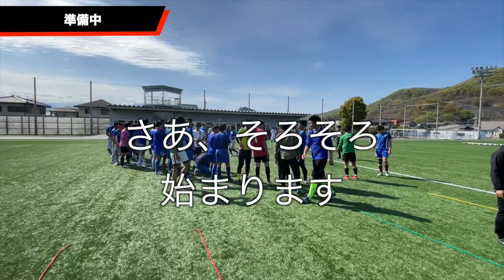【前編】日本一の高校サッカー選手へ、ライキネ大地が熱い脳科学トレーニングを行いました！/ライフキネティック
「ライキネ日本全国出張トレーニングのご依頼はこちら」

「無料体験オンライントレーニング申し込みはこちら」

【ライキネとは？】
脳を活性化してパフォーマンス向上を図る手法であり、科学的根拠に基づく論理的な思考プロセスのトレーニングエクササイズです

【プランについて】
1.出張指導
チーム指導、パーソナル指導、イベント指導を主に行なっており、定期的にシーズンを通して行います。
2.オンライン指導
パーソナル指導をメインに行なっており、選手それぞれに合う、オーダーメイドされた独自のプログラムを作成、指導致します。定期指導から単発指導まで、幅広いプランがあります。

【指導者プロフィール】
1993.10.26/神奈川県小田原市出身/日本体育大学卒/サッカーのプレーヤー経験を持つ「世界を旅する脳のトレーニング屋さん」

左膝前十字靭帯を4度断裂、10度の手術を経験。身体が動かない中でも成長出来る方法を模索している時に、ドイツのライフキネティックに出会い、自身で取り組む。SNSにトレーニング映像をアップすると、全国から依頼が来る様になり、気付いたら仕事になっていた。

2022年、神経科学の本場であるドイツに渡り、ライフキネティック創始者である「ホルストルッツ氏」と対談。
2023年にイタリア、2024年にトルコなど、神経科学トレーニングが導入される世界18ヶ国をバックパッカーで旅をしながら学ぶ。という日本人初の挑戦を継続中。

常に最新の神経科学を提供することを目指して世界中で活動中.